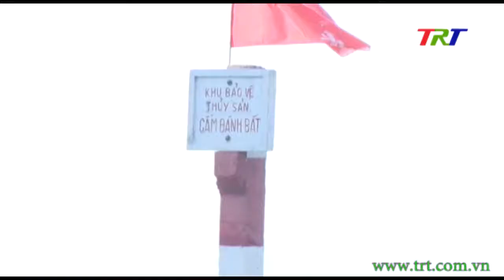Huy động sức dân trong công tác bảo vệ nguồn lợi thủy sản